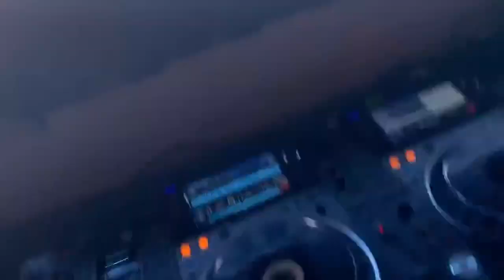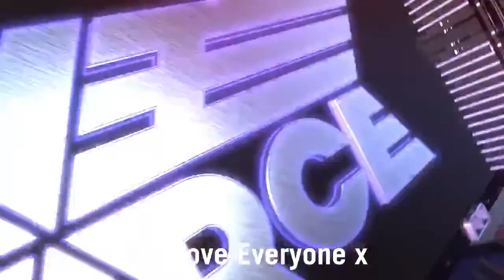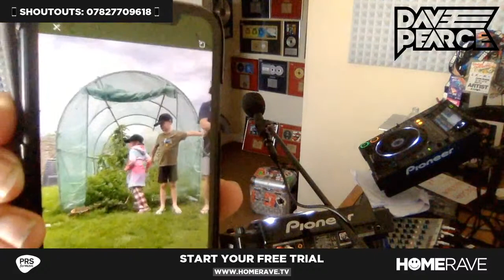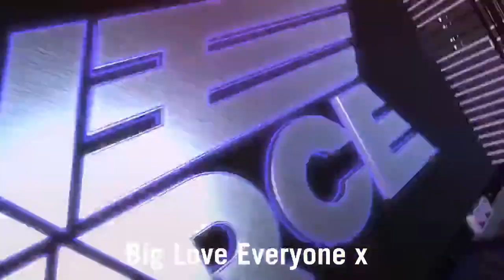Join The Trance Family with a Free Trial